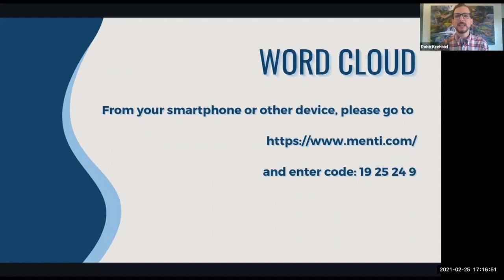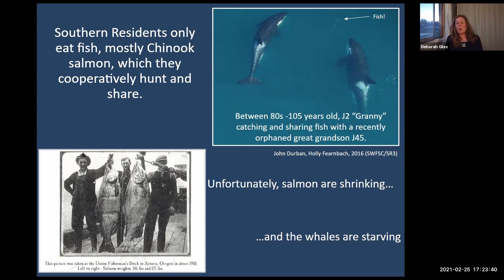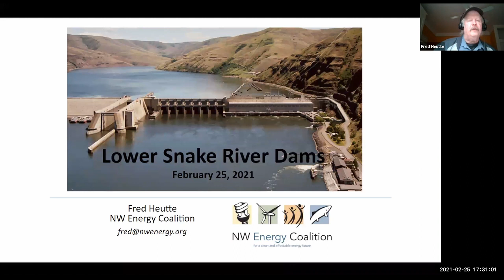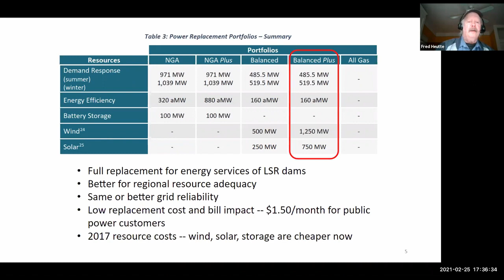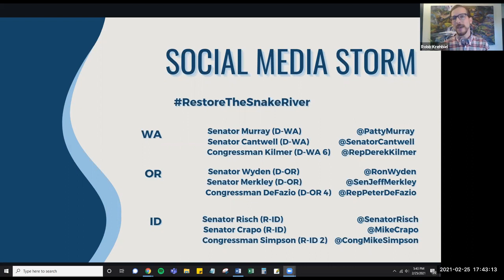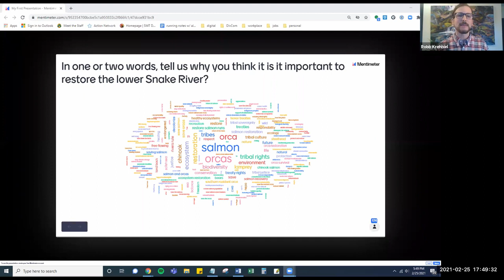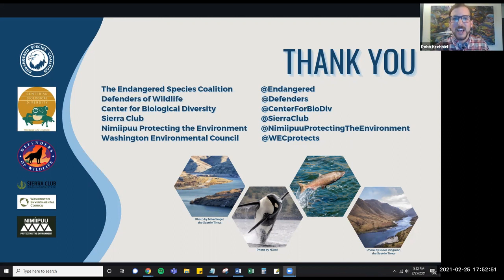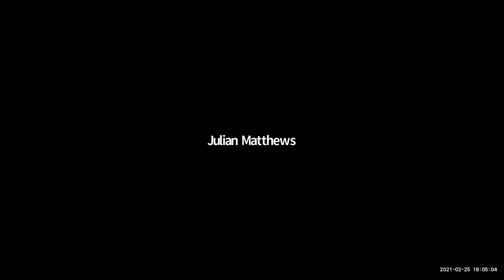Rally 'Round the River: Rise up for Snake River Salmon, Orcas and Communities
Now's the time to speak up for the largest river and salmon restoration project in U.S. history. If we breach the dams on the Snake River, we can bring 1 million salmon back from the brink of extinction, save orcas, create thousands of good jobs, build a clean energy legacy, support the farmers that feed us, and uphold tribal treaty rights.

We can reimagine a Northwest that works for all of us, but we have to work together.

Rally speakers include:

-Julian Matthews and Lucinda Simpson, enrolled Nez Perce and board members of Nimiipuu Protecting the Environment
-Orca scientist Dr. Deborah Giles and her famous orca-poop-smelling dog and assistant, Eba
-Fred Heutte from the Northwest Energy Coalition

The rally will also feature live music and entertainment from Casey Neill, a singer-songwriter who mixes influences from punk, Celtic and folk music and has been compared to R.E.M. and the Pogues.